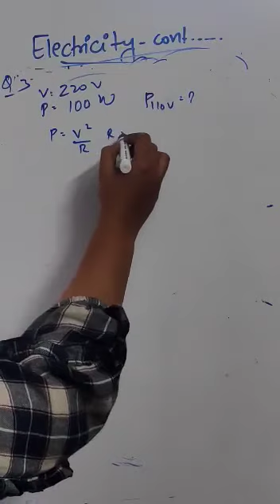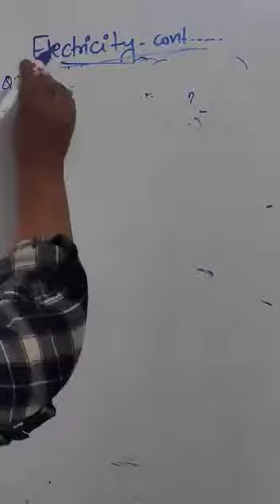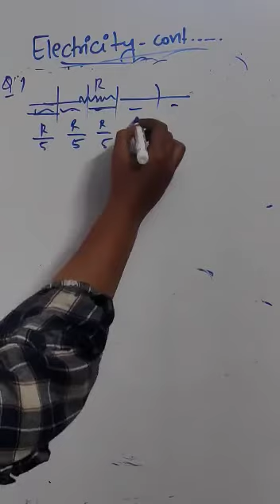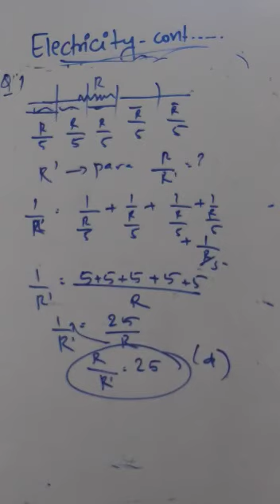ELECTRICITY | NCERT SOLUTION 5